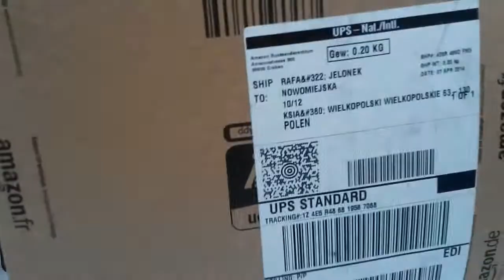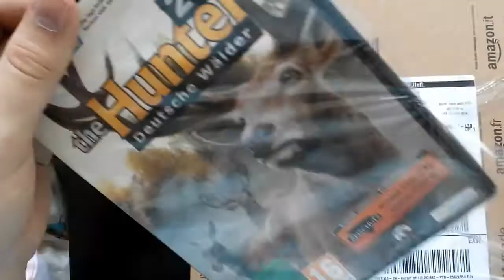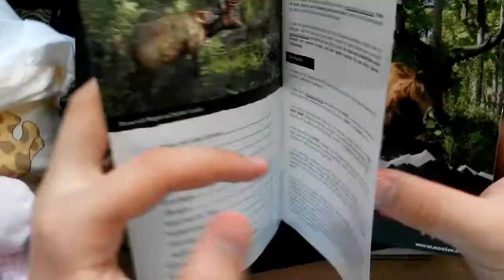The Hunter 2013 - Deutsche Wälder (UNBOXING)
Cześć,
właśnie przyszła do mnie pudełkowa wersja theHunter z 2013 roku (The Hunter 2013 - Deutsche Wälder) czyli theHunter 2013 - Niemieckie Lasy. Grę zamówiłem z Amazon.de:

Jedyny minus to język niemiecki, który jest na okładce i w książeczce. Ogólnie zamówienie wersji wirtualnej czy nawet pudełkowej o wiele bardziej się opłaca kupić w sklepach tj. amazon niż na stronie theHunter.com.

Kosztowało mnie to z przesyłką ok. 90 zł:

/ORDER of AMAZON.de/
Zwischensumme: EUR 13,83
Verpackung & Versand: EUR 2,72
Gesamtsumme ohne MwSt.: EUR 16,55
Umsatzsteuer: EUR 3,81
Summe: EUR 20,36
Gesamtsumme für diese Lieferung: EUR 20,36
Gesamtsumme für diese Lieferung: USD 29.09 **
/END OF ORDER/

Połamania!

INFORMACJE

* Tłumaczenie gry:
Jeżeli chcesz pomóc w tłumaczeniu gry napisz do mnie maila:

* TeamSpeak 3:
IP: ts3.polishthehunter.pl
Kanał: theHunter Polska
Hasło: thp